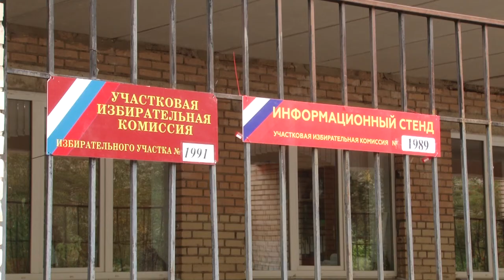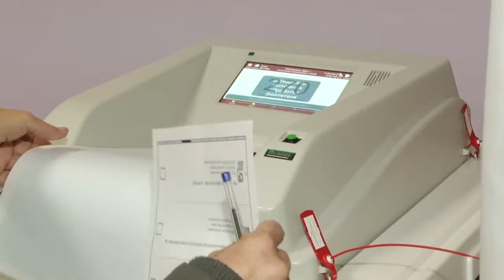Герой России Александр Головашкин проголосовал на выборах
В Одинцовском городском округе продолжается заключительный день голосования на выборах в Московскую областную Думу и Государственную Думу. На территории муниципалитета участки открыты с 8:00 до 20:00. Один из них, расположенный в Одинцовском лицее № 2 посетил Герой России, сотрудник МВД, полковник спецназа Александр Головашкин.